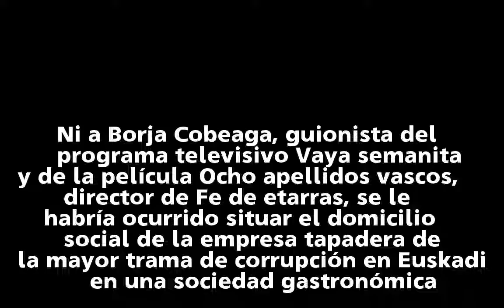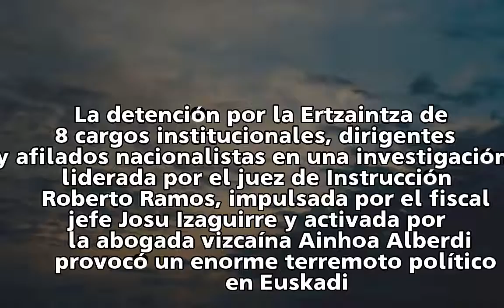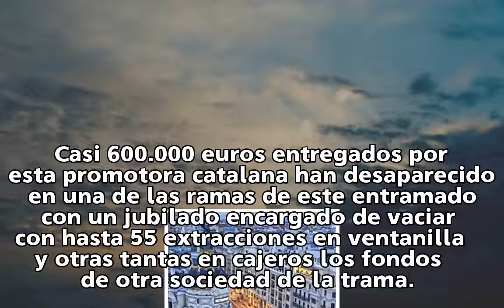La corrupción 'a la vasca', a juicio tras ocho años | pais-vasco